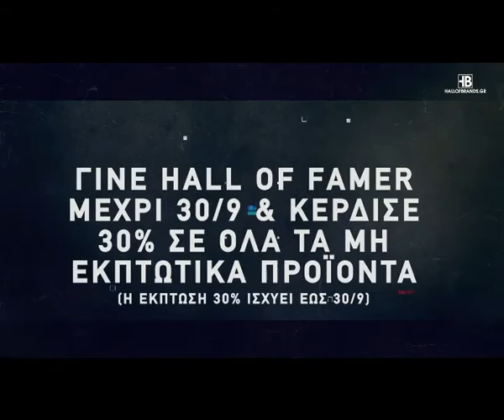Basketaki The League - Flying Circus Vs Hurricanes (01/11/2020)